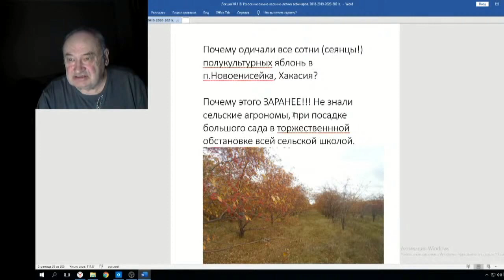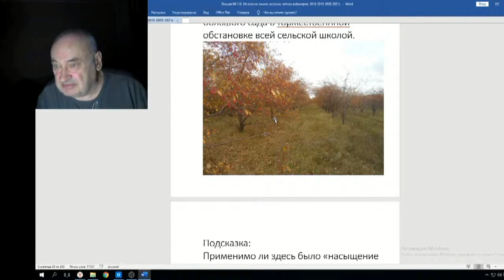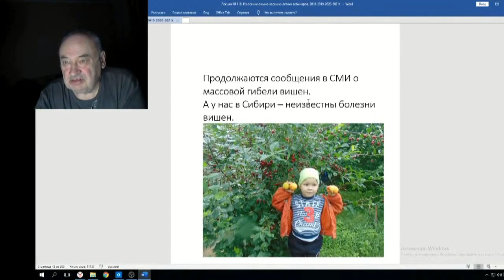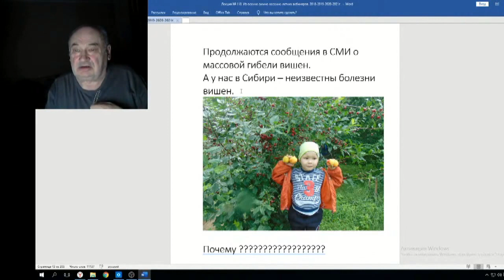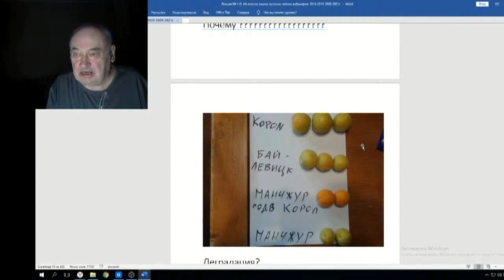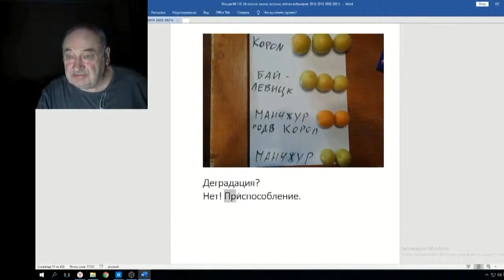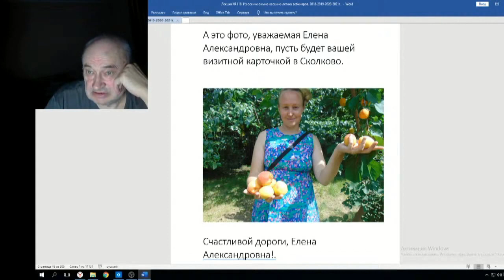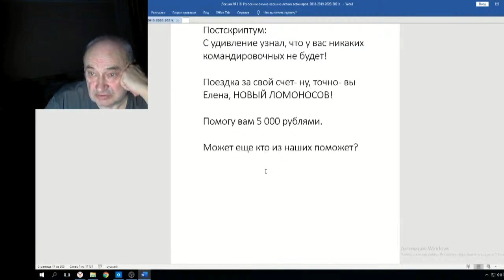Железов Валерий Вебинар 118 ч 4 Е Савинич в Сколково Подарок от Макарова часть 4